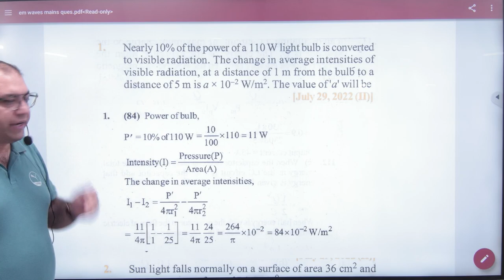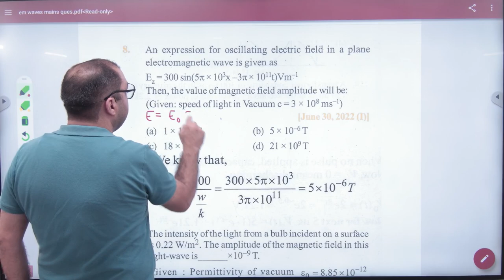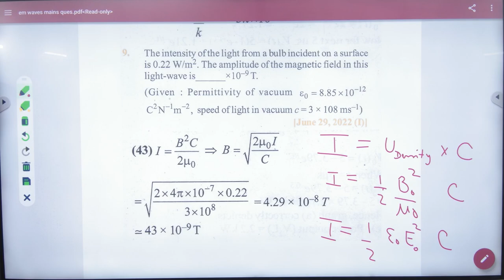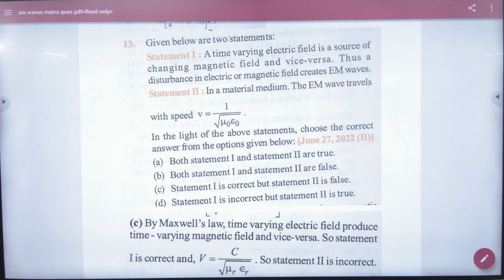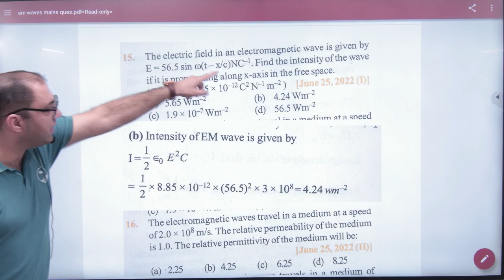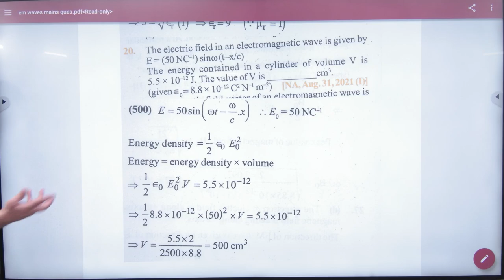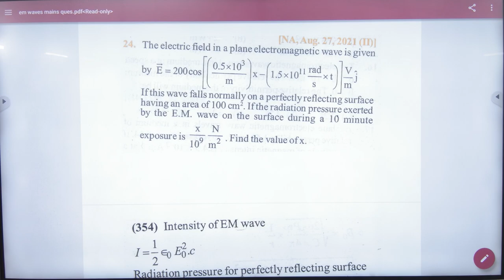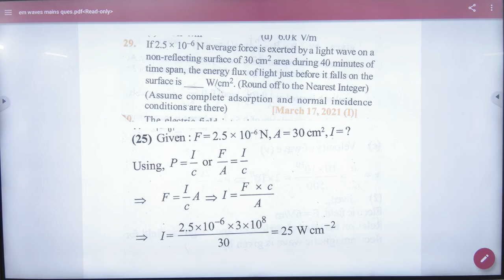1 EM waves Objectives previous years